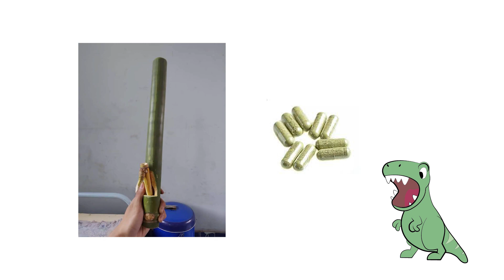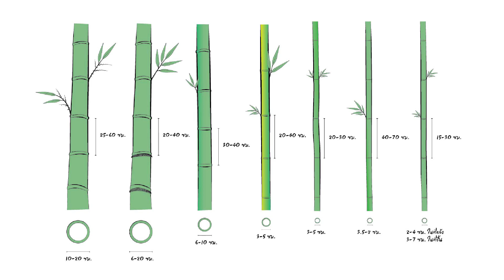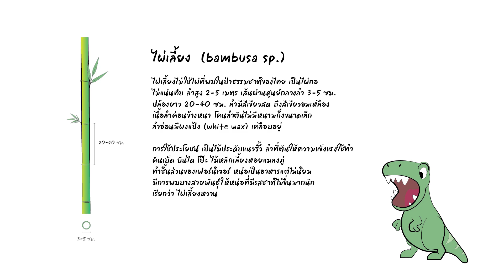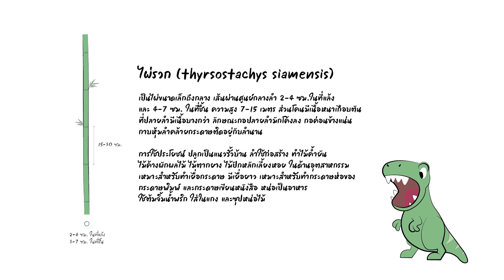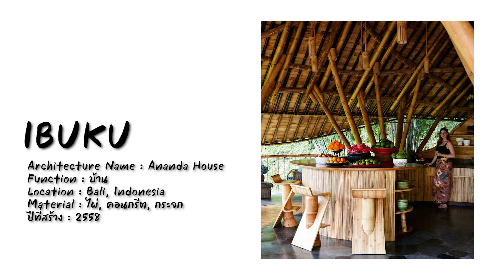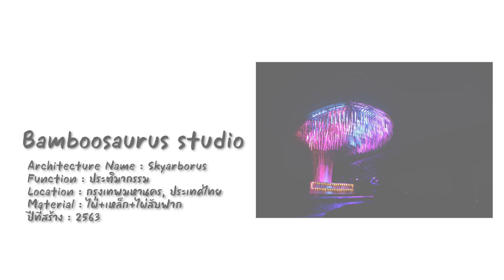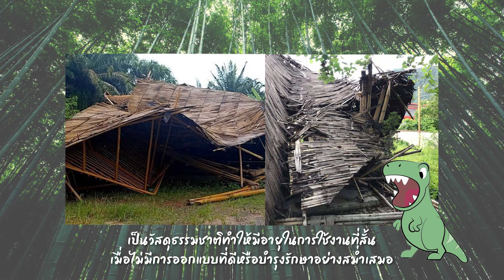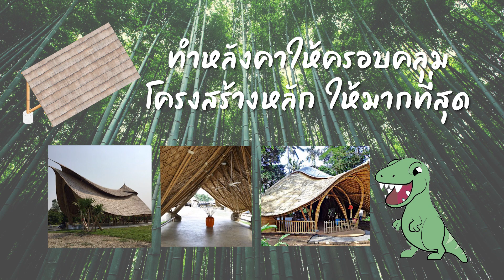(TH/EN) สื่อให้ความรู้เกี่ยวกับข้อมูลพื้นฐานของไผ่ (Bamboo Fundamental Information)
สื่อให้ความรู้นี้ จะกล่าวถึงข้อมูลพื้นฐานเกี่ยวกับไผ่ โดยทั่วไป โดยคาดหวังให้เกิดประโยชน์แก่ผู้ต้องการศึกษา หรือมีความต้องการต่อยอด ให้มีแนวทางในการใช้ประโยชน์จากพืชพื้นถิ่นที่มีคุณค่าชนิดนี้ ให้เกิดมูลค่าสูงสุดอย่างทุกวิธี

0:07 ไผ่ เบื้องต้น
1:40 ไผ่ ข้อมูลและที่มา
3:13 ไผ่ในไทย
8:16 อาคารไผ่ในไทยและต่างประเทศ
10:05 คุณสมบัติ และข้อดีของไผ่
12:08 การ treatment ไผ่
13:14 ขนาดไผ่ที่ใช้ในการก่อสร้าง
15:00 การนำไผ่มาใช้ในงานก่อสร้าง

- Let you shape our future -
Architecture | Interior | Workshop | Etc.

ขอขอบคุณทุกแหล่งที่มาของความรู้ และผู้มีพระคุณและทีมงานที่เกี่ยวข้อง